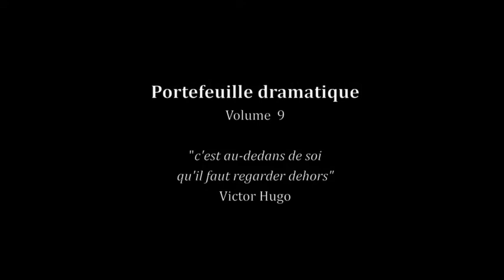Portefeuille dramatique n°9 - Loïc Pierre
Les portefeuilles dramatiques sont un condensé des inspirations et références de Loïc Pierre, fondateur et directeur de Mikrokosmos.